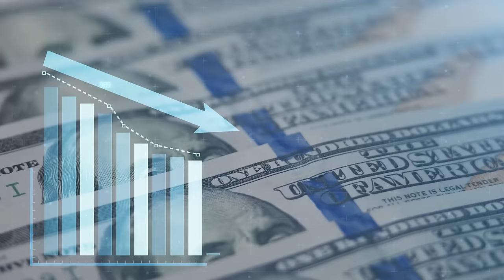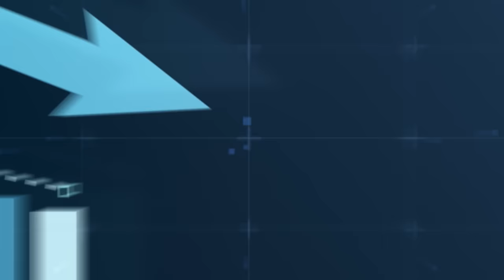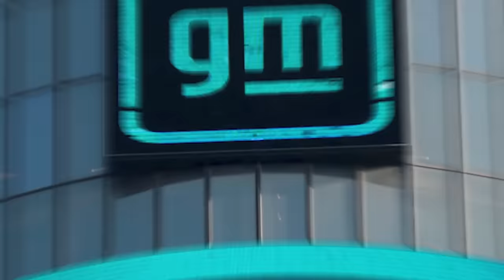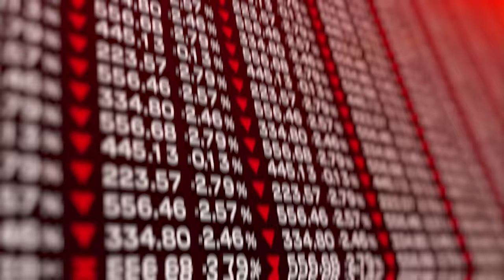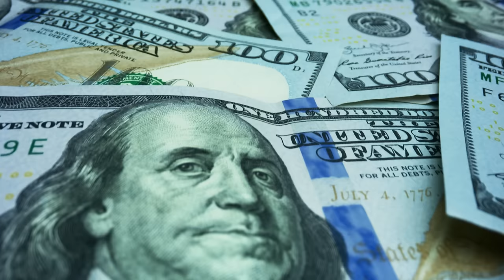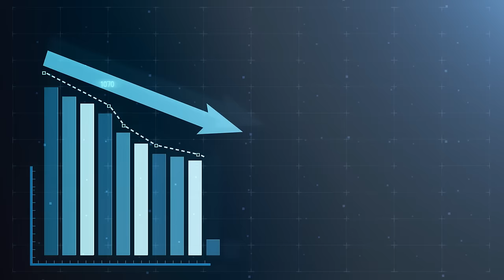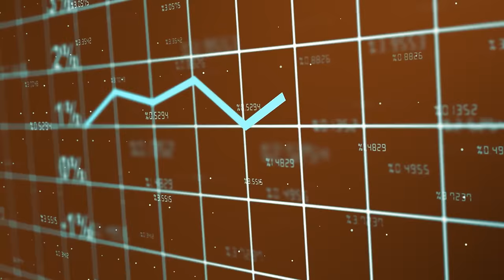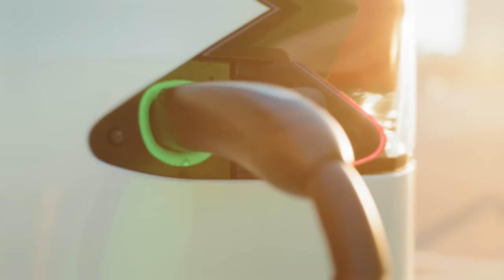Shocking NEW EV Report Reveals The WORST EV Market Crash!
So EV prices just dropped by 50%! The biggest EV market crash of our lifetime just began, causing more than 400 companies to go bankrupt! People are abandoning their EVs in graveyards, while companies are demanding $6000 for insurance and more than $40,000 to repair EVs! The middle class is finally seeing through the hype. Political leaders haven’t really told us why they’ve been forcing electric vehicles upon us, but in this video, I’m going to expose the reality. Why are EV prices dropping suddenly? And what’s with companies like Ford, GM, Jeep, and even Tesla abandoning their plans to make more EVs? Will gas cars come back?